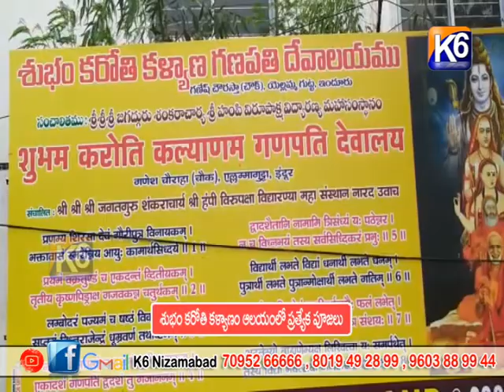శుభం కరోతి కళ్యాణం ఆలయంలో ప్రత్యేక పూజలు || K6 NEWS || 05-07